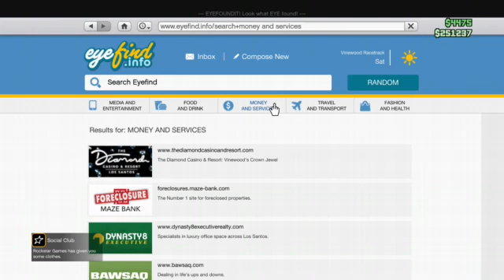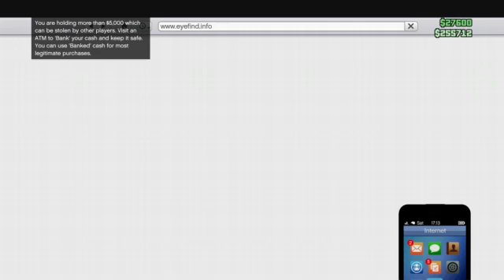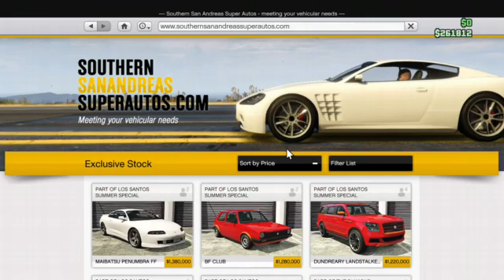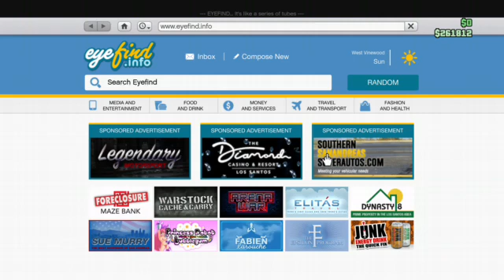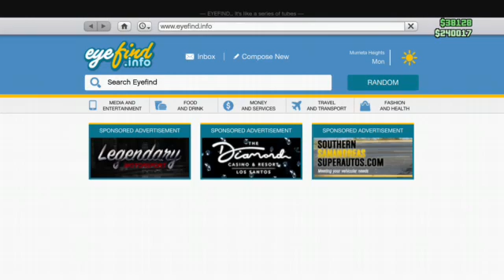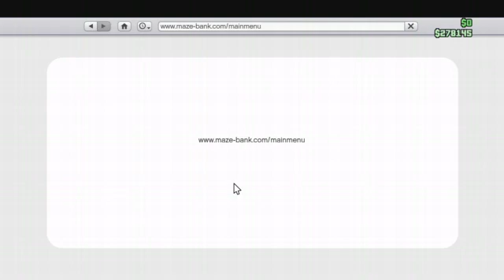GTAv........time to kill some karen's